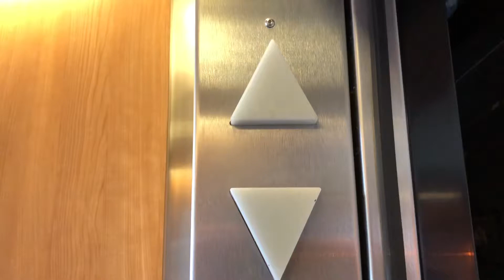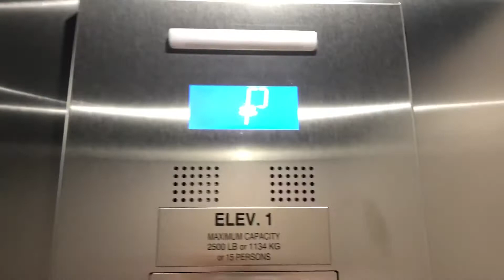BRAND NEW, Otis Newer Series 2 MRL Elevators @ A Condo Building, Winnipeg, Manitoba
Installed, 2021

These are some nice Otis Newer Series 2 MRL traction elevators that were installed back in January 2021, the other elevator had paddings on the wall but other than that they look and run pretty similar to each other.